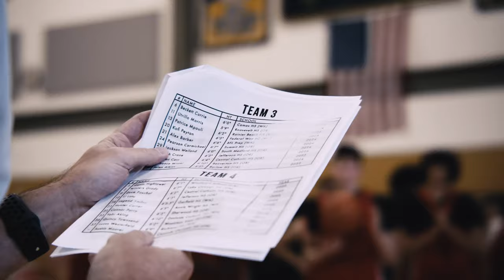Prime Time 40 Showcase 2022 Powered By Pro Insight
On November 5, 2022, The Prime Time Top 40 Showcase, known as PT40, held its sixth edition, bringing together many elite high school basketball prospects in the Pacific Northwest all under one roof. Event Director Reggie Walker successfully assembled 40 of the top players in the high school classes of 2024, 2025, 2026 (and even a 2027 in standout eighth-grader Isaac Bongen).

The camp featured some of the best coaches and skill trainers from the region, headlined by lead court coach and USA Basketball minicamp staff veteran Marshall Cho (Lake Oswego/OR). The event’s programming was split into morning and afternoon on-and-off-court sessions — in the morning, in addition to hearing from collegiate athletics industry veteran Ryan McAlvey (University of Portland/Ivy League/Big East), who spoke on the academic/compliance world as well as Name, Image and Likeness (NIL), players spent time rotating between skill work, athletic testing/measurements and the competitive shooting drill, ‘USA50.’

In the afternoon, each team of 10 played three games and cycled between breakout classrooms with Nike Basketball Apparel/Footwear as well as a talk with special guest Chris Rivers, founder of Tribute Sports Management. Before founding his current endeavor, Rivers served as a top sports marketing executive within Adidas Basketball where he co-managed a $60 million budget that included player endorsements, event sponsorships, league partnerships, brand activations, college and grassroots initiatives. During his tenure, Rivers recruited and managed over 60 NBA athletes including James Harden, Damian Lillard, Andrew Wiggins, Tracy McGrady, Chauncey Billups, Tim Duncan, Dwight Howard, and Derrick Rose.

This year, Basic Athletic Measurements (BAM), partner of the NBA Draft Combine since 2007, conducted the anthropometric measurements and two athleticism tests: approach vertical (known in the NBA Draft Combine as “max vertical”) and the lane agility drill. While many tend to pay closest attention to how high one can jump, it’s worth noting that per BAM co-founders Brett Brungardt and Martin Haase, the lane agility drill is the most predictive of overall performance in its use of basketball protocols, requiring strength, power, agility, and balance altogether.

Competitive games were running all afternoon, with streaming provided by Pro Insight. We saw ‘Team 4’ did go undefeated, led by 2024 guards Hunter Carter (Annie Wright/WA) and Quincy Townsend (Mountain View/OR), along with the 2025 duo of Winters Grady (Lake Oswego/OR) and Legend Smiley (Garfield/WA). ‘Team 4’ also featured 14-year-old big man from the class of 2026, Yabi Aklog (Eastside Catholic/WA).

The event was lead by Event Director Reggie Walker (Prime Time Sports)  and powered by Pro Insight. Thank you to event supporters Nike Basketball & Cerebro Sports.